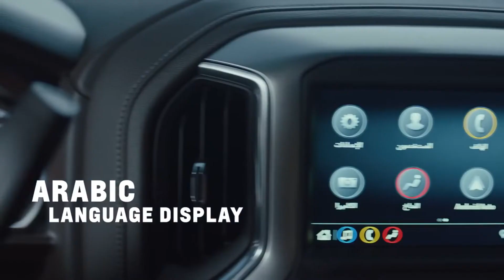Chevrolet Silverado RST | Official Trailer | All New Introducing | TVC Commercial | Product 2022